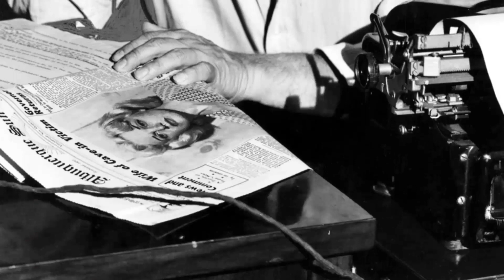Instagram Insights Show: Ace in the Hole Movie Is an Unknown Name for the Current Generation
Kirk Douglas as Chuck Tatum
Jan Sterling as Lorraine Minosa
Robert Arthur as Herbie Cook
Porter Hall as Jacob Q. Boot
Frank Cady as Al Federber
Richard Benedict as Leo Minosa
Ray Teal as Sheriff Gus Kretzer
Lewis Martin as McCardle
John Berkes as Papa Minosa
Frances Dominguez as Mama Minosa
Gene Evans as Deputy Sheriff
Frank Jaquet as Sam Smollett
Harry Harvey as Dr. Hilton
Bob Bumpas as Radio Announcer
Geraldine Hall as Nellie Federber
Richard Gaines as Nagel
Roy Regnier as Nagel - New York Editor
Oscar Belinda as Barker
Martin Bendleton as Barker
Timothy Carey as Construction Worker